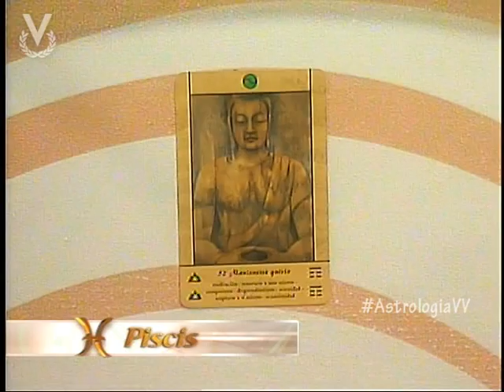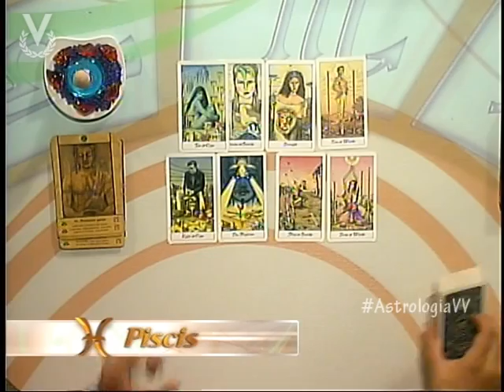Piscis 24 de Julio de 2012